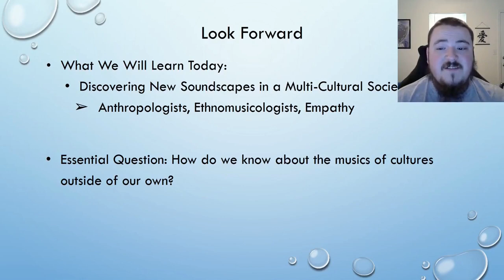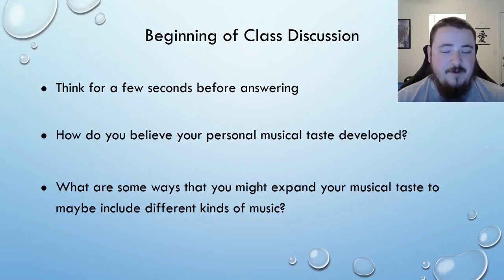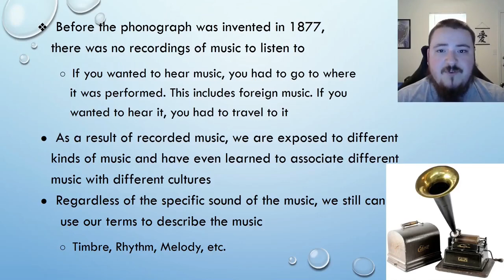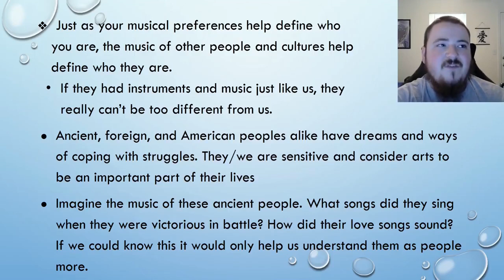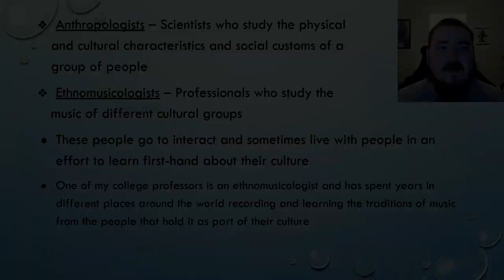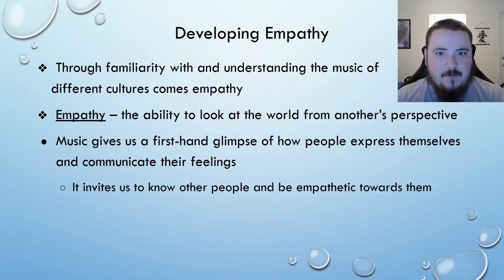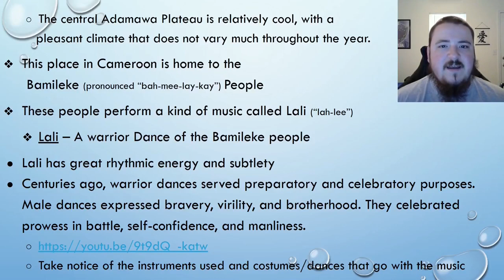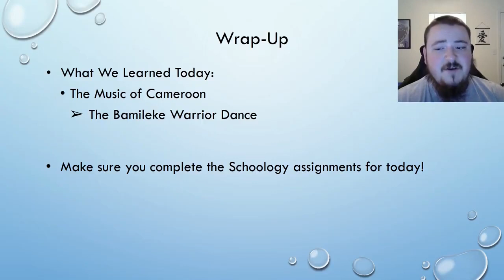Music Appreciation 1/15: Discovering New Soundscapes/Cameroon's Bamileke Music